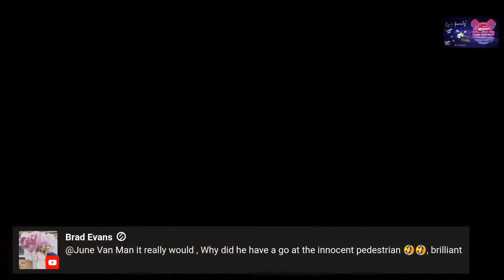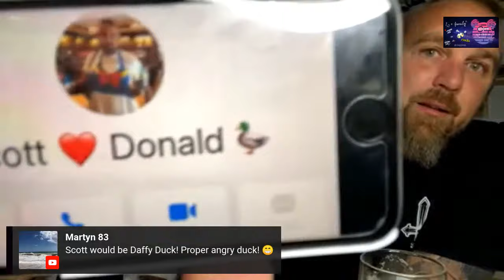Friday Night LIVE!! With Scott & Wanda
Socials

Take care, stay safe, and have a great day..